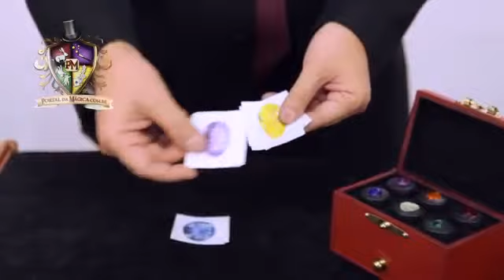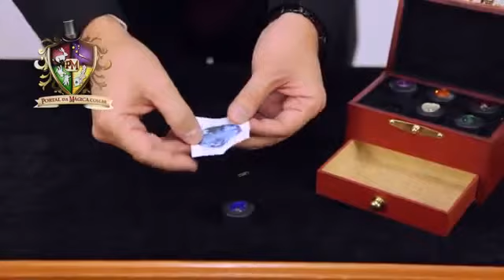Jewelry Box Prediction - MAGICAMAIS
DESCRIÇÃO: Uma bonita caixa de madeira contendo 6 pedras coloridas diversas é exibida para a platéia. O mágico mostra vários papéis com todas as cores das pedras, escolhe uma delas sem que o público saiba, prende com um clip e coloca numa gaveta na própria caixa. A seguir pede para um espectador escolher livremente uma das cores e retirar da caixa. Pede para o próprio espectador abrir a gaveta e ver a predição que o mágico fez. Ao abrir o papel, a predição está 100% correta! Um efeito muito visual e intrigante! Após o mágico colocar a sua predição na gaveta, tudo é feito pelo próprio espectador até o final do efeito! Um número de mentalismo matador que não pode faltar no repertório dos melhores mágicos!

MATERIAL: Caixa de madeira em finíssimo acabamento, 6 "pedras" coloridas, papéis para predição, mini clips dourados e instruções em português.